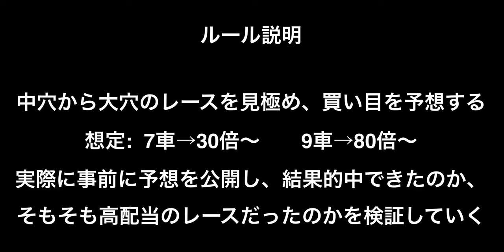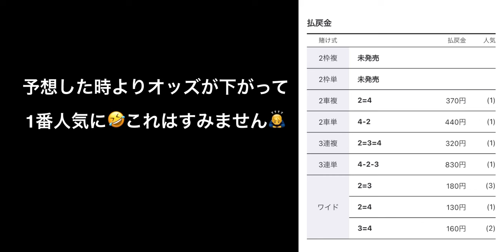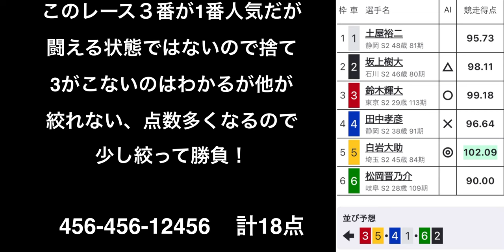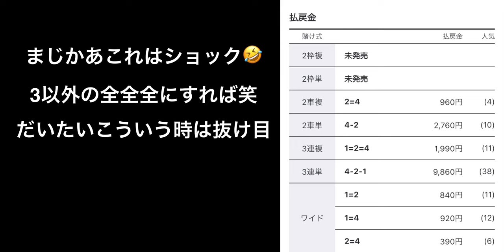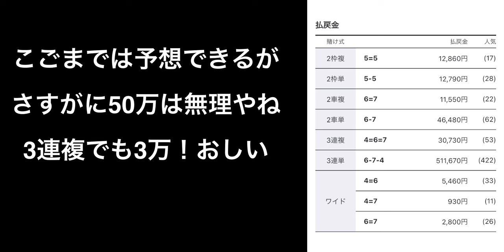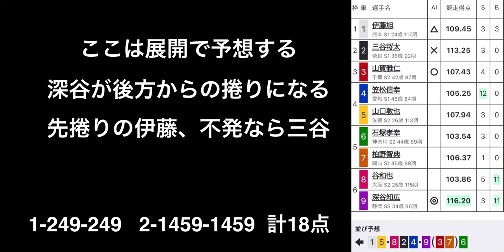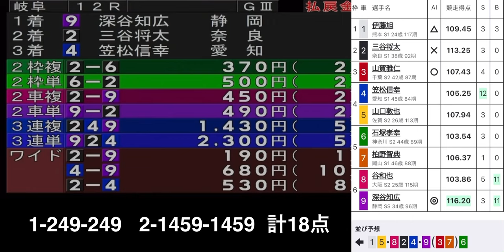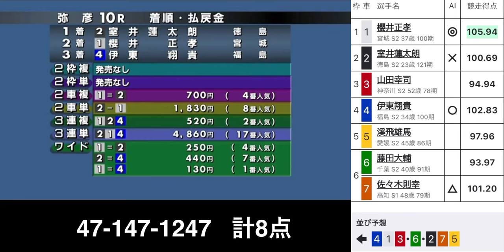【競輪穴党への道】9/23